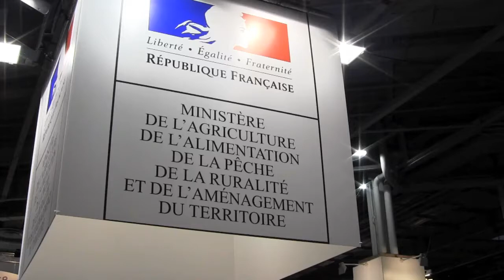La cuisine nomade selon Thierry Marx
Le chef Thierry Marx était au Salon de l'agriculture le lundi 27 février 2012. Il participait à une démonstration de cuisine nomade avec l'aide des élèves du lycée hôtelier de Blanquefort (33). L'occasion de présenter une formation courte et gratuite qui permet à des demandeurs d'emploi de se reconvertir dans un secteur où les opportunités de carrières sont nombreuses.